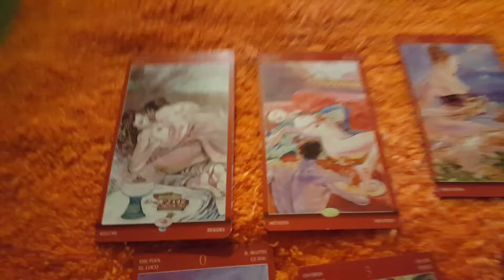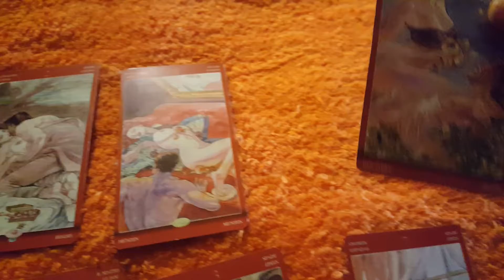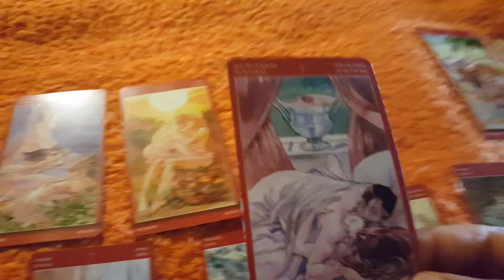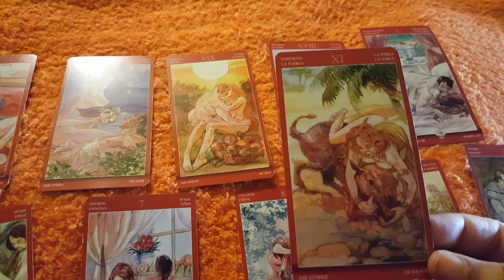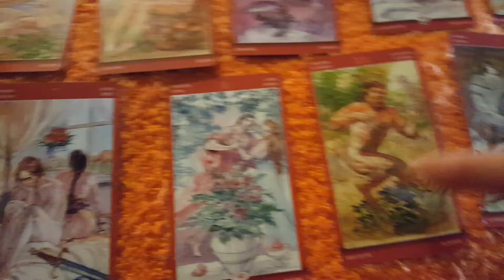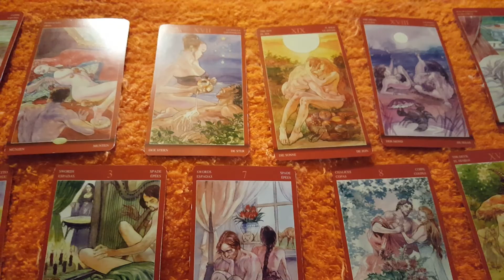Water Signs Mistress Heather is in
Very  sexual tarot reading.